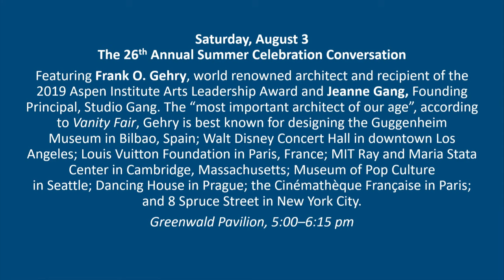The State of American Capitalism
This conversation features Janet Yellen, distinguished fellow at the Brookings Institution and former chairman of the Board of Governors of the Federal Reserve, and Kevin Warsh, distinguished visiting fellow at the Hoover Institution and former member of the Board of Governors of the Federal Reserve in conversation with Neil Irwin, senior economics correspondent for The New York Times. The panel discusses the current state of the economy, how it’s impacted by world affairs, and what tools the Federal Reserve has at its disposal to influence monetary policy.

Presented at the Aspen Institute as part of the McCloskey Speaker Series in collaboration with the Aspen Economic Strategy Group.